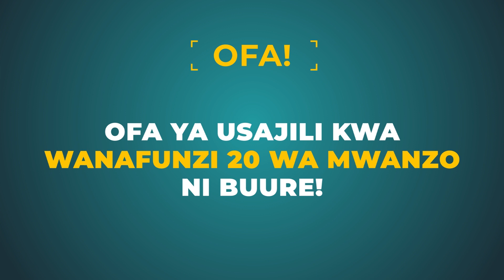SHK OTHMAN AKIPIKA CHAKULA CHA MAJINI LIVE | JINI NAJMA NINGEMUOWA